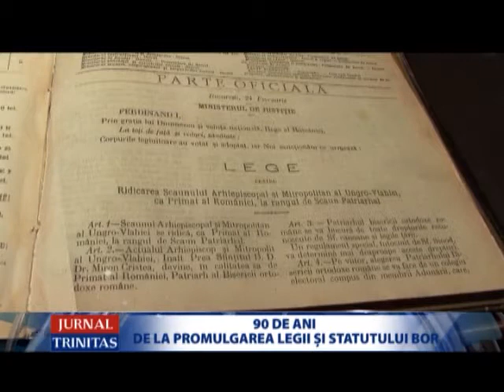90 de ani de la promulgarea Legii și Statutului BOR